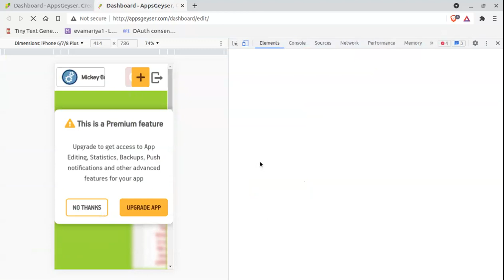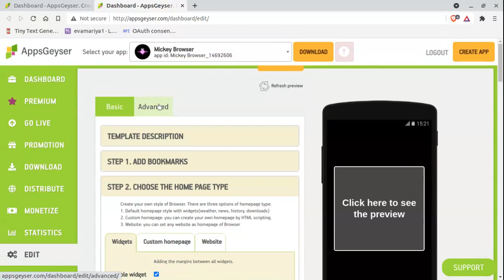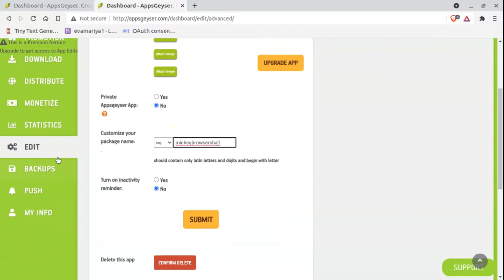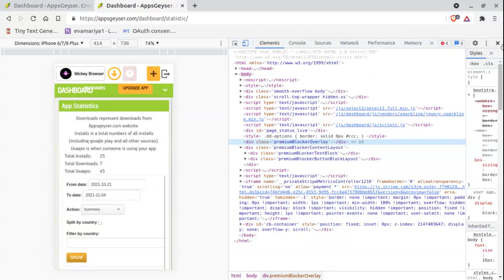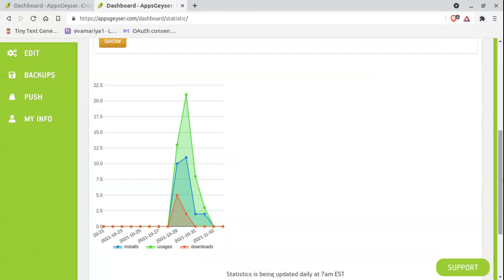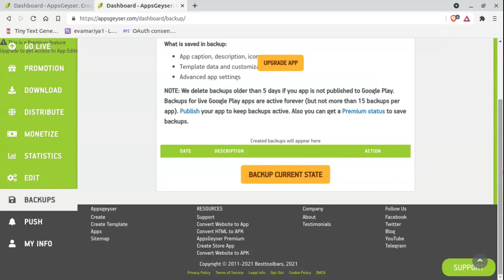AppsGeyser | Access Premium Features | Tool Latest 2023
I want to show you guys  how to access the premium features of AppsGeyser without having to pay, or rather, edit the source code, lets go to the vedio!

welcome 2023 ♾️